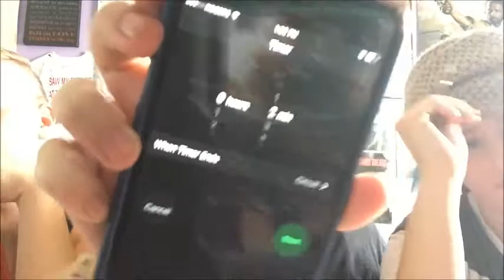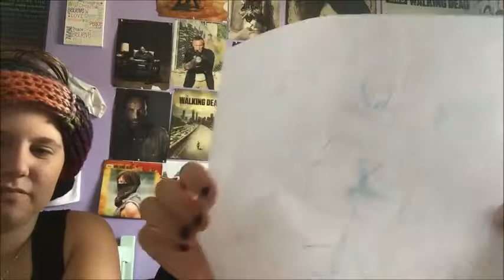Blindfolded Drawing Challenge ft. Ashira!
Part 2 of the old footage uploads! This one is the blindfolded drawing challenge that got done with our good friend Ashira!

-LaylaXo

YouNow: @Cryptek11